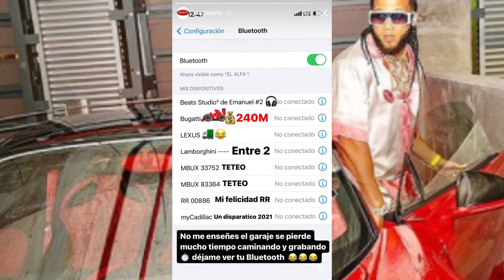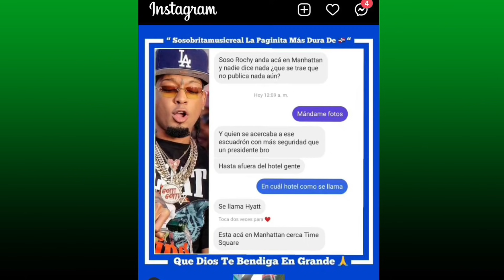Rochy RD en Estados Unidos/Le meten multa a Santiago Matías en su Lamborghini.🚔